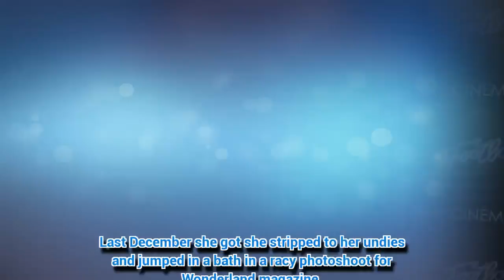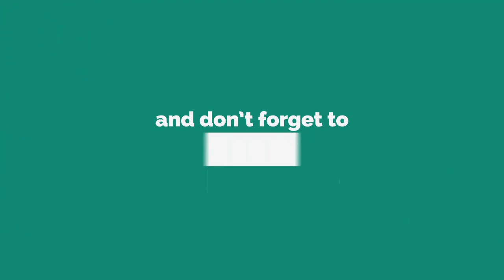Hailey Baldwin flashes assets as she shows off intimate tan lines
HAILEY Baldwin has certainly been enjoying the sunshine.